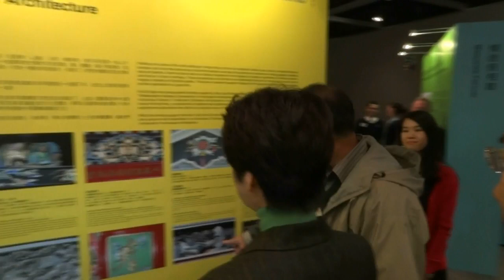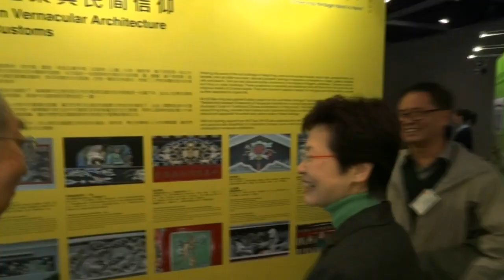蘇萬興先生向政務司司長林鄭月娥, GBS, JP 介紹吉祥裝飾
攜手保育‧文化傳承 —— 衞奕信勳爵文物信託20周年紀念展

衞奕信勳爵文物信託於1992年12月成立，是一慈善信託。宗旨是透過籌辦活動和資助社區組織或個別人士推行與文物保育有關的活動和研究計劃，以保存及保護香港的人文遺產。過去20年，信託資助了近150個項目，總資助額逾四千萬元。信託所資助的文物保育項目涵蓋刊物出版、教育活動，以至考古勘探、古蹟復修等不同範疇。推行文物保育人士/團體的熱誠實在值得讚賞。

藉著20周年慶典，信託將於港九新界四個地點舉行巡迴展覽，目的是展示推行文物保育人士/團體的成績。從這個巡迴展覽中，你會知道早期薄扶林社區如何建立、為何大澳龍舟遊涌活動有神艇的參與、中式建築的吉祥圖案所蘊含的意義、早期原居民的語言等等。展覽會將給你一個本土歷史和文化的新角度。

四個展覽場地及展期分別是：

香港文物探知館 (1月4日-- 2 月24 日)
太古廣場 (3月2-10日)
沙田大會堂(3月26日-- 4月9日)
香港中央圖書館 (4月11-16日)